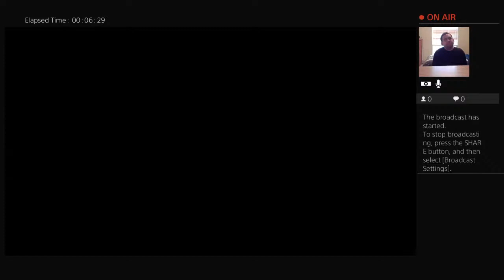( Strider ) Full Game : Enjoy Watching it !!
Can u please Give me support and shout out, more followers, more views, more successful subscribers:-) reach up my goal dreams, Fortune, be more famous 450M.